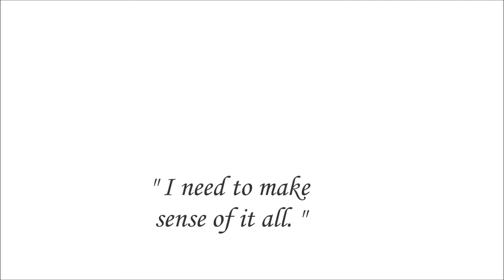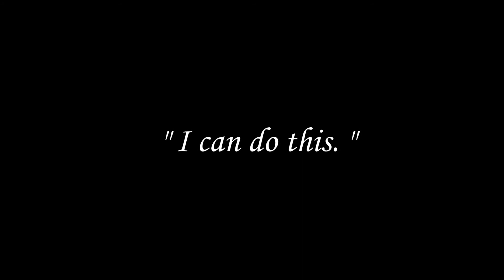MY REFLECTION DOESN'T CRY (B.R.A.V.E.R.Y)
The fourteenth track from my new album 'B.R.A.V.E.R.Y'.  With this album I wanted to try and convey more personal issues and the idea of being able to overcome them.

I am very beginner-ish at composing music and so my goal is to learn develop and improve as I go along.

Made using Sibelius 7.